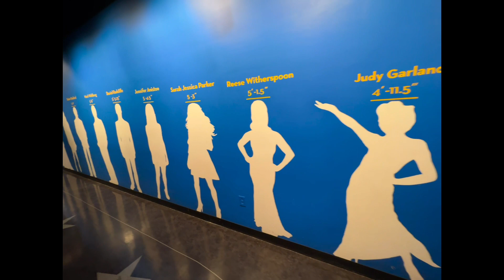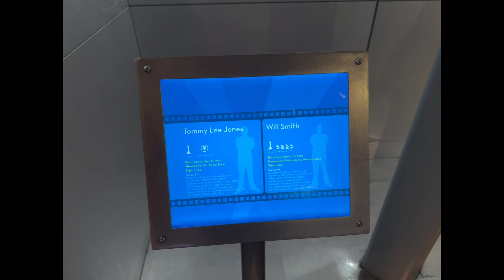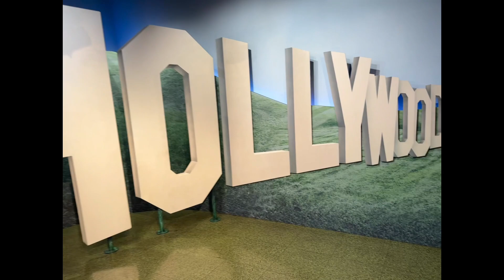Wax Museum in Pigeon Forge - Full Tour